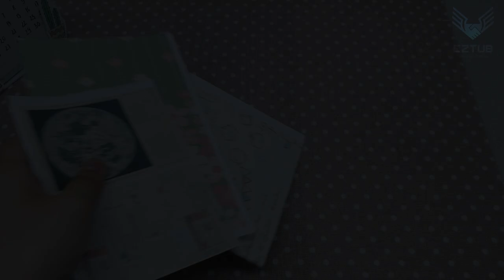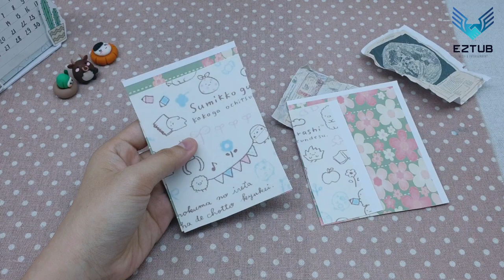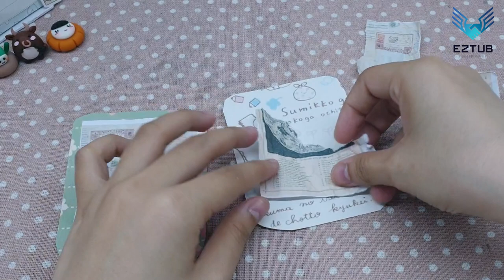Preserving Memories: Gratitude Mother's Day Cards with Vintage Style and Fragrant Dried Flowers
Creating gratitude Mother's Day cards with a vintage style and adding fragrant dried flowers can be a heartfelt and unique way to express appreciation for your mother. This description will guide you through the steps to make these special cards, combining nostalgic charm and delightful scents.
Instructions:
Start by selecting the cardstock or thick paper for your Mother's Day cards. Choose colors that complement the vintage theme, such as muted pastels or earthy tones. Cut the paper into your desired card size and fold it in half to create the card base.
Consider adding a decorative edge to the card by using a paper cutter with a decorative blade, a hole punch with a unique shape, or decorative edge scissors. This will enhance the vintage aesthetic.
Now, it's time to decorate the front of the card. You can layer different elements to create a charming vintage look. For example, cut a piece of lace or a doily slightly smaller than the front of the card and adhere it using glue or double-sided tape. Alternatively, you can add vintage-inspired paper cutouts or collage elements.
Select fragrant dried flowers to embellish the card. Using tweezers, carefully arrange and attach the dried flowers onto the front of the card. You can create a simple arrangement or even spell out "Mom" or "Mother's Day" with the flowers.
If desired, add a bow or tie a piece of twine or ribbon around the card. This will add an extra touch of elegance and vintage charm.
Inside the card, write a heartfelt message to express your gratitude to your mother. You can use markers, pens, or calligraphy tools to add a personal and artistic touch to your message.
To further enhance the vintage style, consider adding old photographs of you and your mother or your family. Trim the photographs to fit inside the card and glue them in place. This nostalgic addition will surely bring a smile to your mother's face.
Finally, let the glue dry completely before folding the card. Once dry, your gratitude Mother's Day card with vintage style and fragrant dried flowers is ready to be presented to your mother.
Remember to personalize each card to reflect your unique relationship with your mother. The combination of vintage elements, fragrant dried flowers, and heartfelt messages will make these cards truly special and cherished. Celebrate Mother's Day with love, gratitude, and a touch of nostalgia!